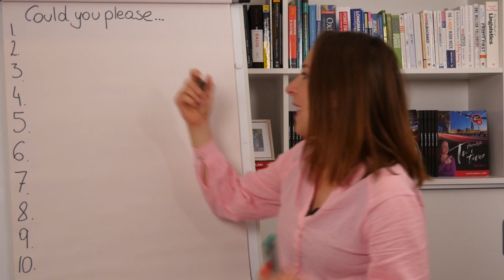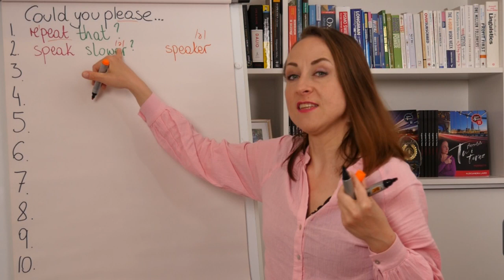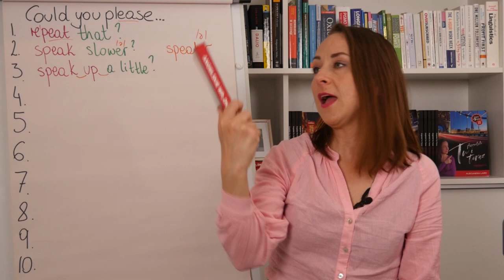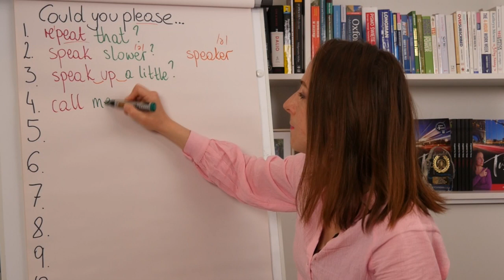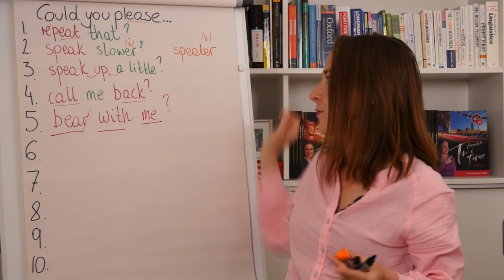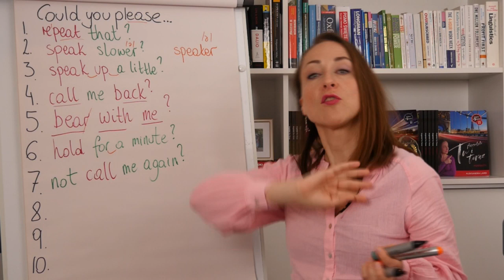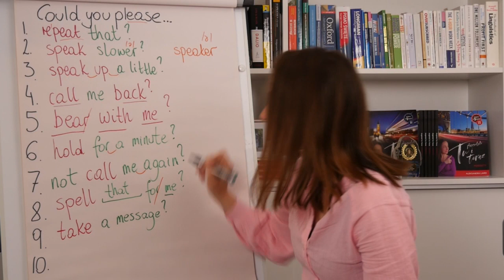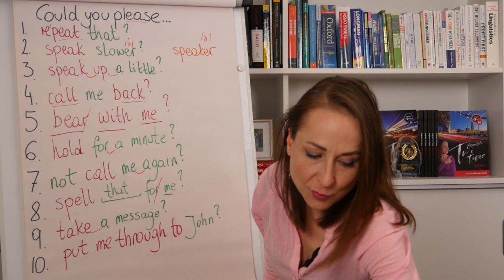Łatwo i Powoli Rozmówki U Oli e36 - Odkryj Lekcje, Które Czynią Naukę Przyjemną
Pozdrawiam wszystkich, którzy czytają opisy odcinków! Jeśli przeczytałeś opis do tego miejsca, w komentarzu wpisz 'Super' ;)